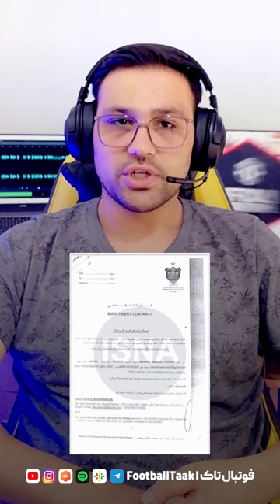تهمت دلالی کامیابی نیا به یحیی گلمحمدی در